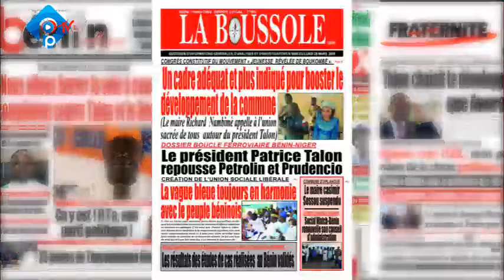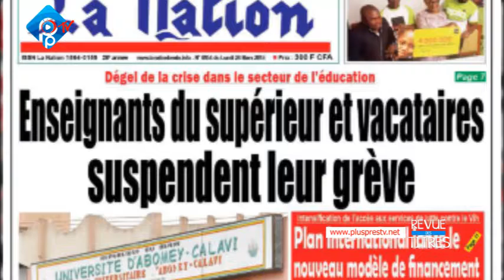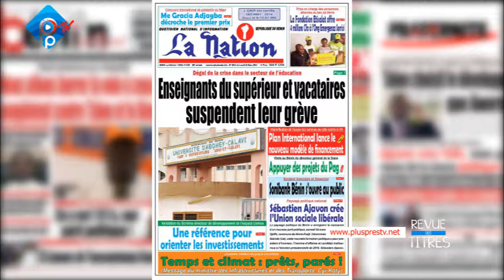REVUE DES TITRES DU 26 03 2018